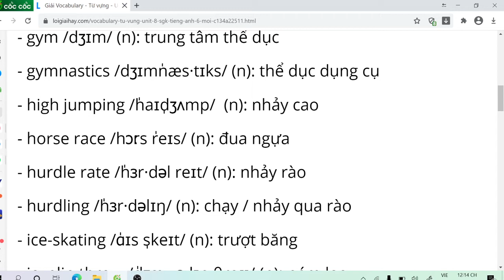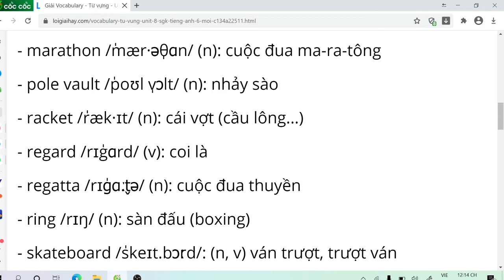#8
- [x] Youtube: TrịnhVânAnhTiếngAnh
- [x] Tiktok @trinhvananhtienganh
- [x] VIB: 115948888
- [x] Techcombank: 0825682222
- [x] Học Online hàng ngày nhóm kín
1 tháng 99k (3,3k/ ngày)
3 tháng 199k (2,2k/ ngày)
6 tháng  299k (1,6k/ ngày)
1 năm 365k (1k/ ngày)
- [x] Học Offline: 39 Cao Thắng, Phường Lam Sơn, Thành Phố Thanh Hoá